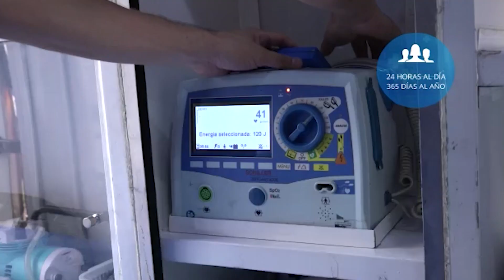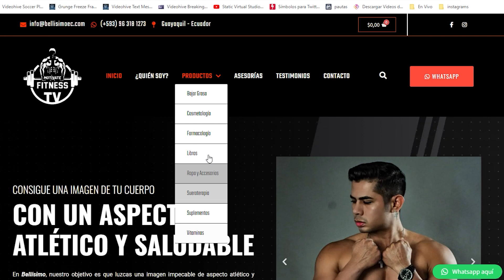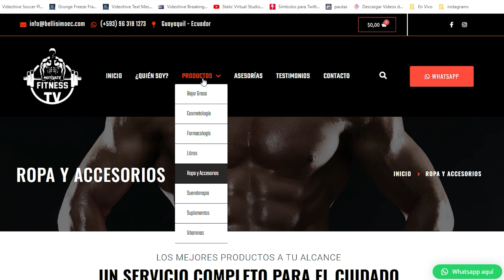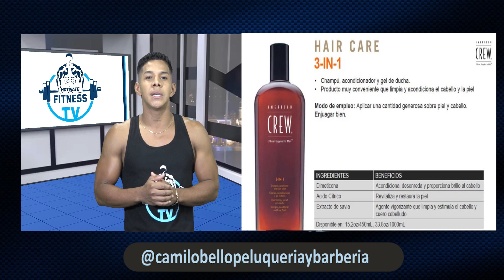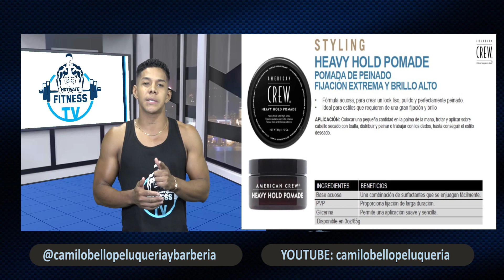FITNESS TV - IMPORTANCIA DE LA IMAGEN EN LA ACTUALIDAD Y PORCELANIZACIÓN DEL CABELLO 💪💇🏻‍♂️